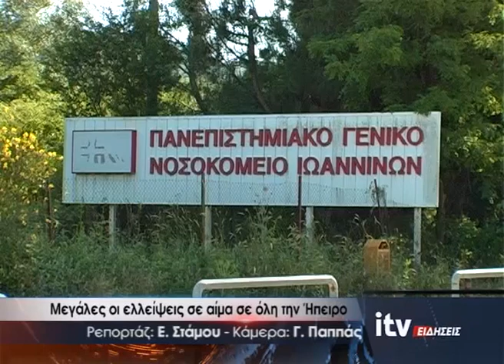Μεγάλες οι ελλείψεις σε αίμα σε όλη την Ήπειρο - ITV Ειδήσεις 22/09/2023